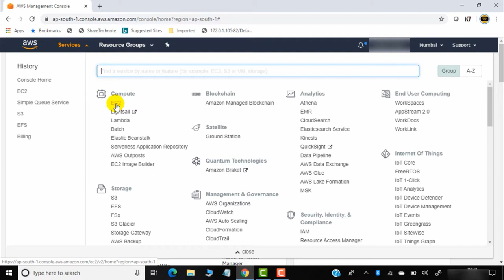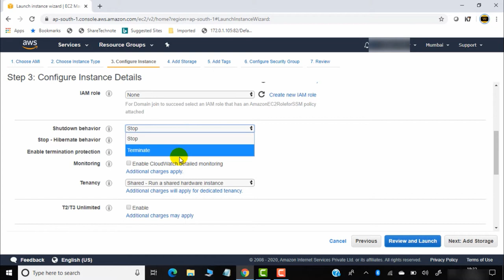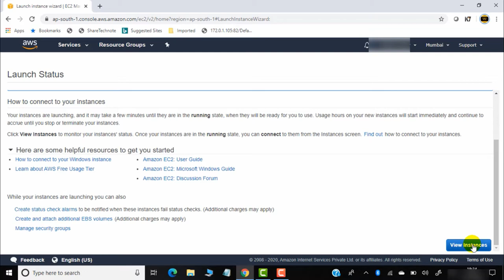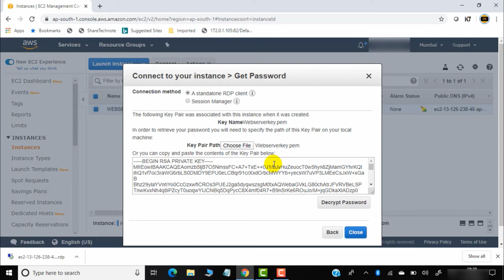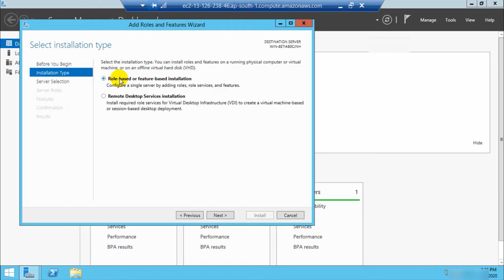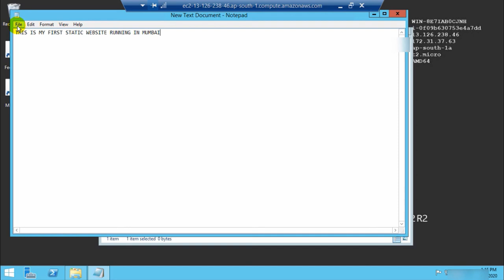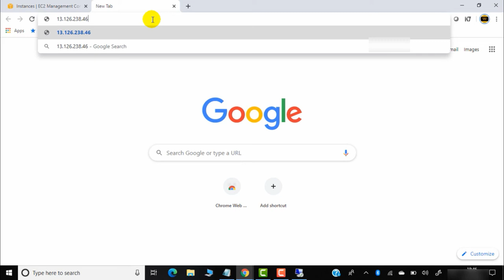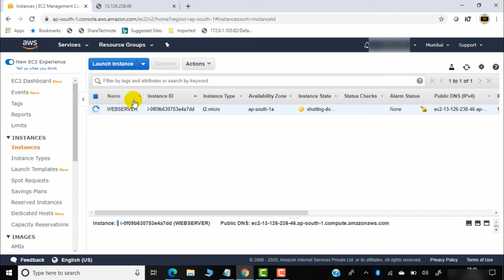How to Install webserver IIS and Create Webpage on windows Server-Hindi/Urdu | Lec-14 | AWS SAA C03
LEC-14 This is Basic lab of EC2 Instance.In this lab,i will show you,how to install webserver IIS and create static webpage on windows server.